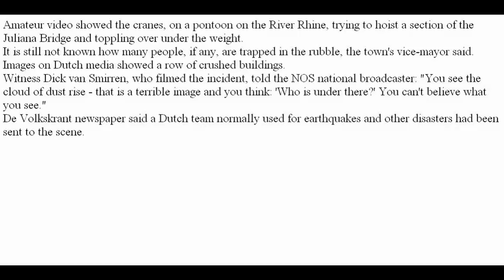Netherlands cranes collapse in Alphen aan den Rijn